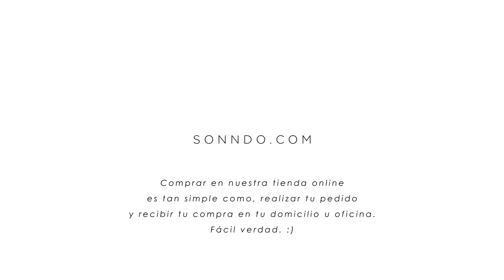Empaque SONNDO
Ingresa a nuestra tienda online sonndo.com, y conoce el universo que rodea a SONNDO
Envió gratuito a todo Bolivia